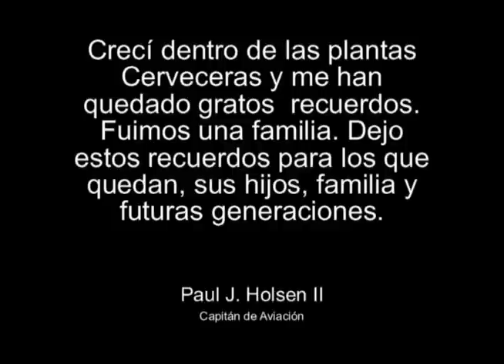Cerveceria Tegucigalpa Jubilados 1990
Historia Cerveceria Tegucigalpa y Fiesta para Jubilados 1990